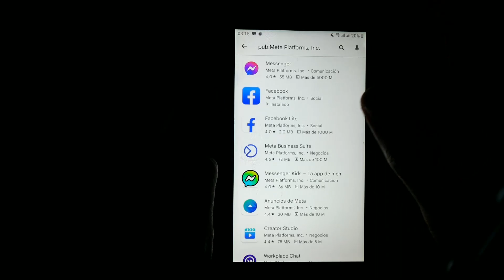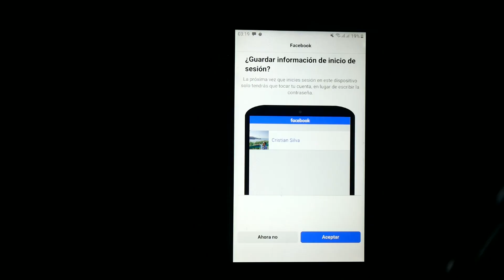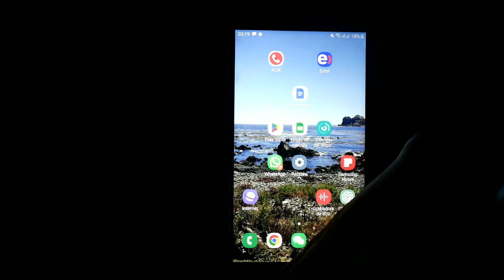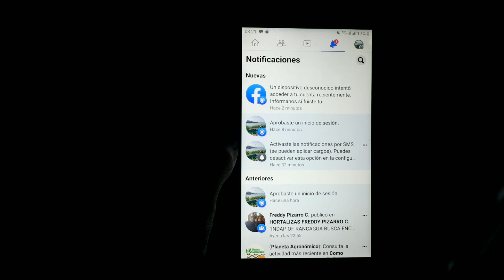Cómo evitar Instalar Facebook messenger en nuestro celular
En este video, quiero compartir cómo podemos evitar instalar Facebook Messenger en nuestro celular. En muchas ocasiones, nos vemos obligados a buscar esta solución debido a la falta de espacio en la memoria de nuestro dispositivo.

🛒Productos recomendados
►IPhone 12 Mini 5G, teléfono móvil Original, 4GB y 64/128/256GB, IOS, A14, 5,4 pulgadas, Dual, 12MP
►Samsung Galaxy A54 5G Lime 128 GB, Verde